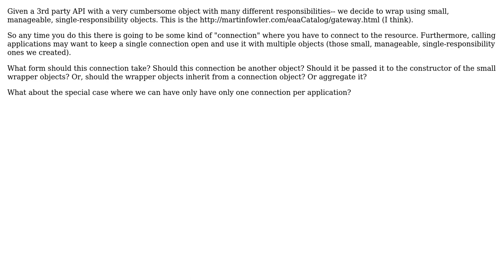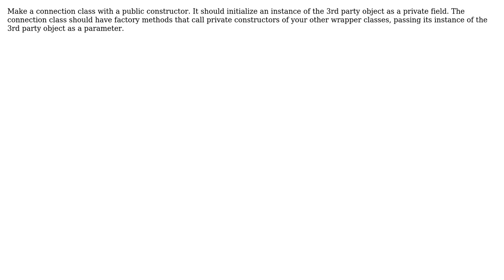Software Engineering: Wrapping a 3rd party API - Gateway Pattern connections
With thanks & praise to God, and with thanks to the many people who have made this project possible! You are responsible for your own actions.